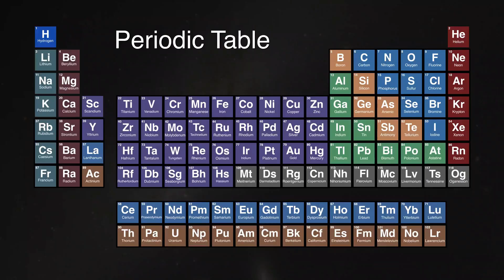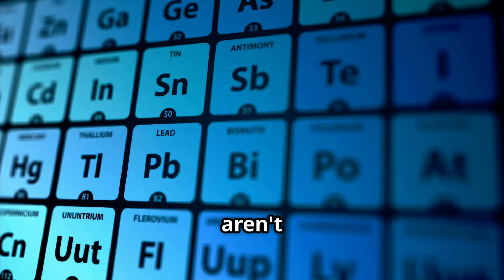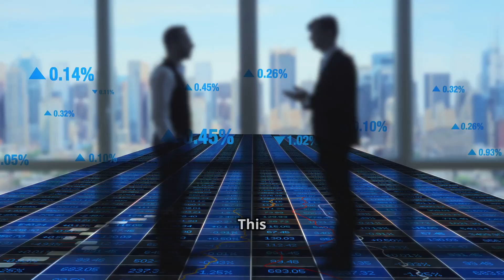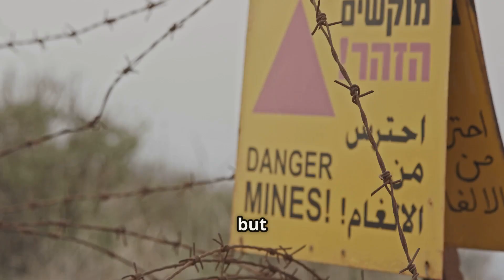The $100 Trillion Battle for Earth's Most Priceless Treasures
In "Rare Earth Wars: Why China, the U.S., and Africa Are Fighting Over Dirt," we plunge into the fierce clash for rare earth minerals, the hidden engine driving modern technology that powers our daily lives. These essential materials are not just important; they are critical to the production of everything from smartphones and electric vehicles to renewable energy technologies and military equipment. Uncover how these 17 vital metals are transforming global power dynamics, with China holding the majority of the market and using its position to influence international relations and trade. We'll delve into the U.S.'s urgent quest to reduce reliance on foreign resources, exploring the various strategies being implemented to secure a stable supply chain, including the push for domestic mining and refining efforts. Additionally, we will highlight Canada's rise as a clean-tech leader, showcasing its innovative approaches to sustainable mining practices and the development of environmentally friendly technologies. Furthermore, Africa's enormous untapped resources are set to play a pivotal role in this ongoing battle, as countries across the continent look to harness their mineral wealth for economic growth and development. This thrilling, dynamic story reveals how this mineral rivalry could affect everything from your smartphone to national security, shaping the geopolitical landscape for decades to come. Join us as we unveil why rare earths are the new oil, and learn what this means for the future of technology, the environment, and global power structures!